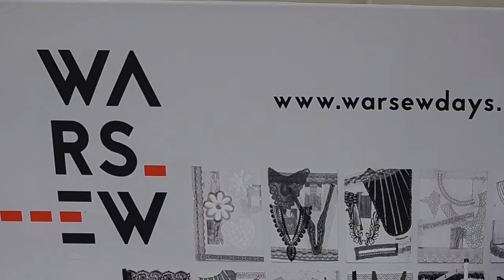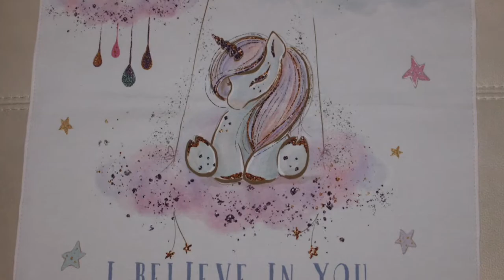Inspiracje z Warsaw Sewing Days 2018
Krótka relacja z wizyty na Warsaw Sewing Days 2018

Zerknij, może znajdziesz inspiracje dla Twojego następnego dzieła :)

Zapraszam do oglądania. Jeśli podobał ci się film, napisz komentarz.